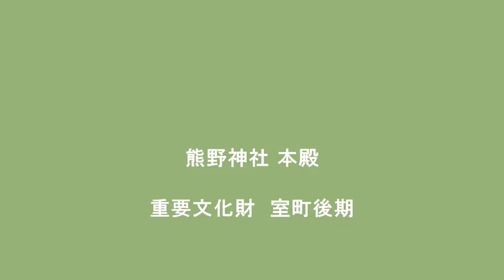安国寺 国宝 熊野神社 荒城神 重要文化財 (岐阜県)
安国寺  岐阜県高山市国府町西門前

安国寺  経蔵  国宝  室町中期

熊野神社  岐阜県高山市国府町西門前
熊野神社  本殿 重要文化財  室町後期

荒城神社  岐阜県高山市国府町宮地
荒城神社 本殿 重要文化財  室町前期

国宝　重要文化財の建物のデザイン　雰囲気を中心に写してます。
細部も映るように考えてますが、個別には余り撮っていません。
観光　駐車可（当時）